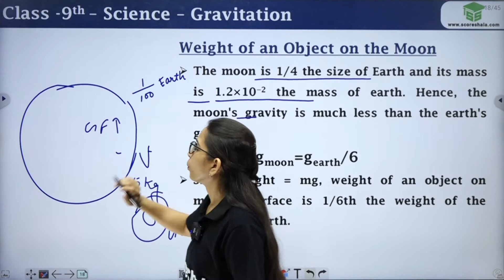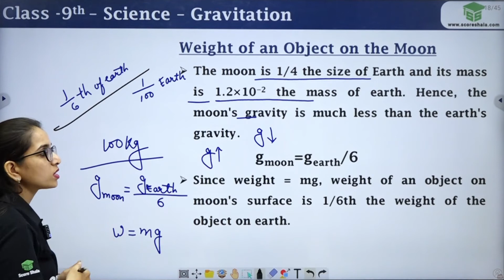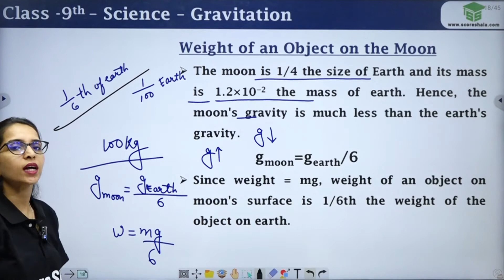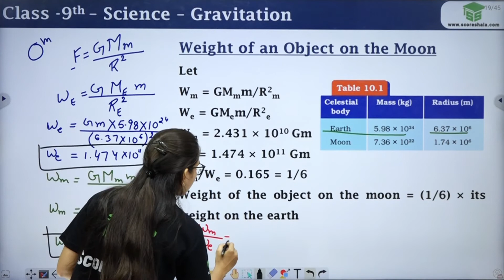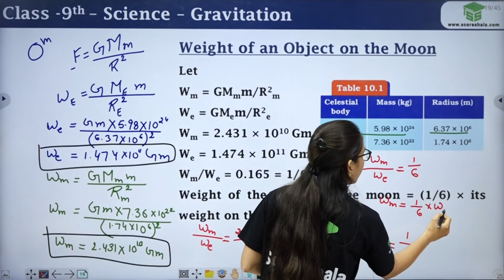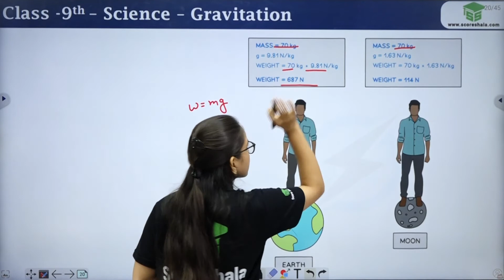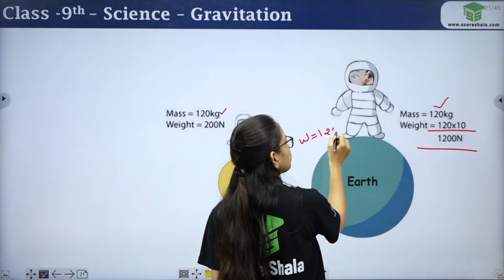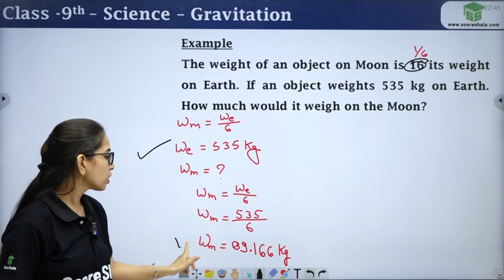Weight of an Object on the Moon Class 9 - Physics (Science) Chapter 10 | Gravitation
✅Class: 9
✅Subject: Physics
✅Chapter: 10
✅Topic Name: Weight Of An Object On The Moon

👉 In this video, we will be discussing the weight of an object on the moon. We will be using the lunar eclipse as a tutorial to illustrate the concepts. We will be discussing the following:

-The Lunar Eclipse
-The Weight of an Object on the Moon
-Gravitation